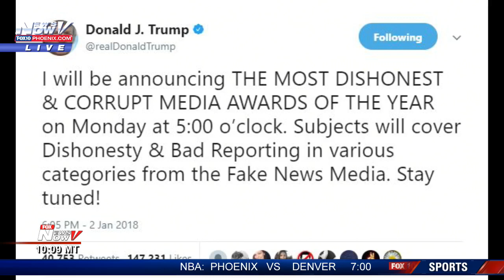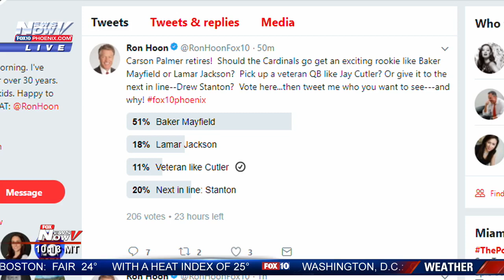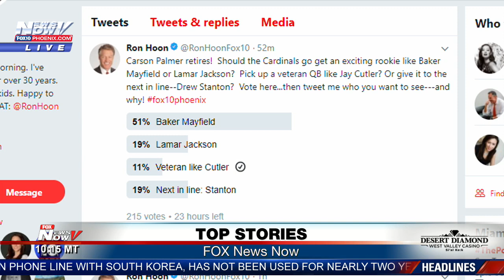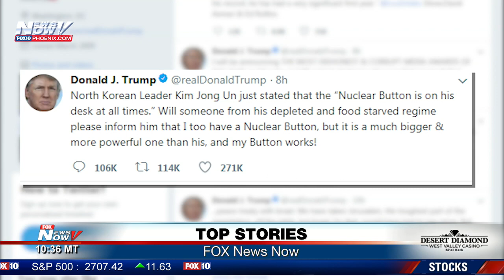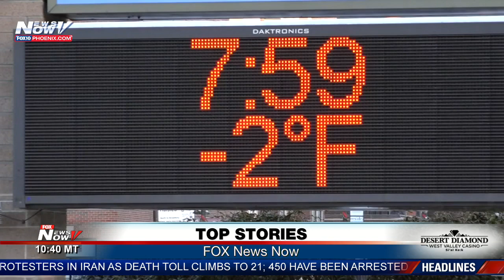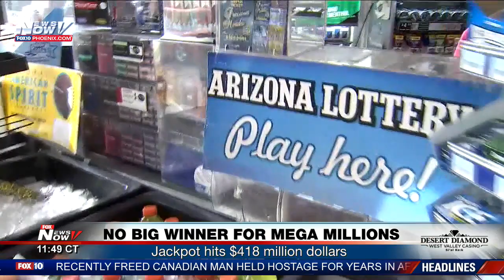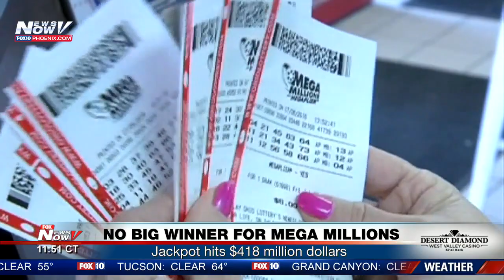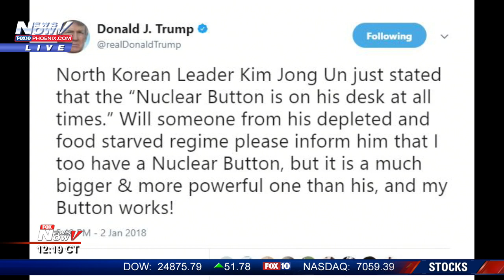FNN: Democratic senators sworn in, brutal winter cold around the country